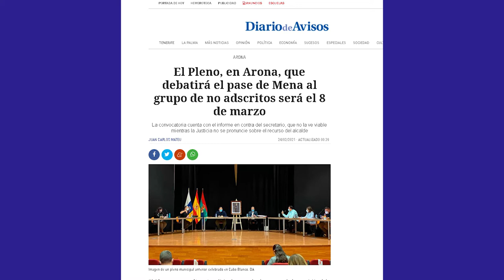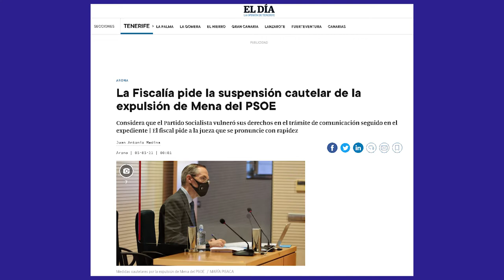La Tertulia 4 marzo parte 1